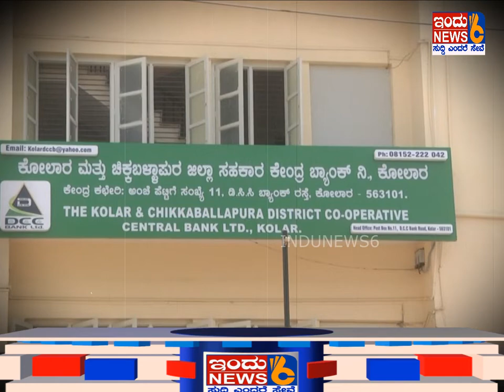INDUNEWS6# ಮನೆಗೊಂದು ಉದ್ಯಮಿ ಊರಿಗೊಂದು ಉದ್ಯಮ ಯೋಜನೆಗೆ ಗೋವಿಂದಗೌಡ ಚಾಲನೆ.